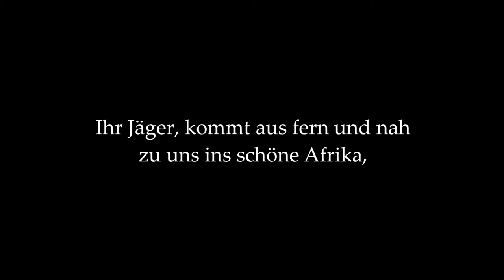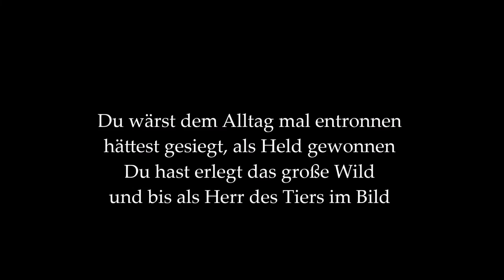Großwildjagd in Afrika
Text, Einspielung und Getaltung: Jürgen Wagner
Musik. nach W.A. Mozart (Andante Grazioso)